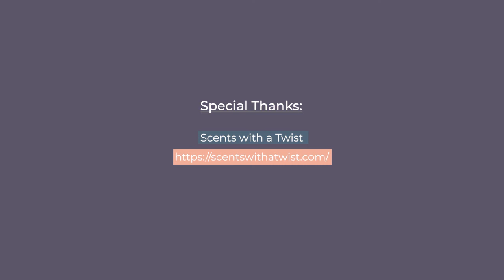Everyday Science EP105 Embracing the Scientist Within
Watch our discussion on how we got started in science and how you can embrace the scientist within. Today we're very successful doctors communicating science to the curious and leading a revolution in empowered science, but we weren't always that way.  This is a window into what it looks like to own your science side.